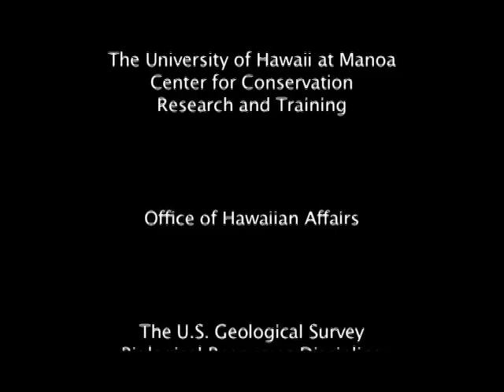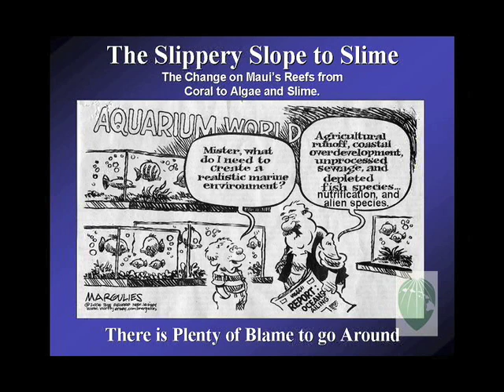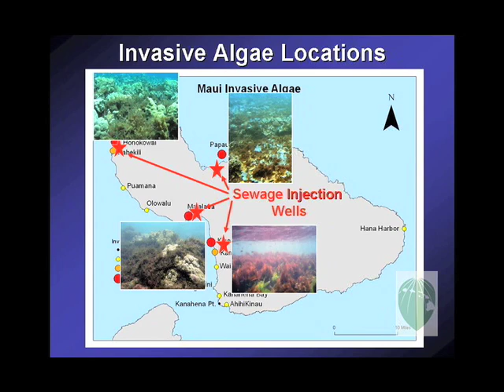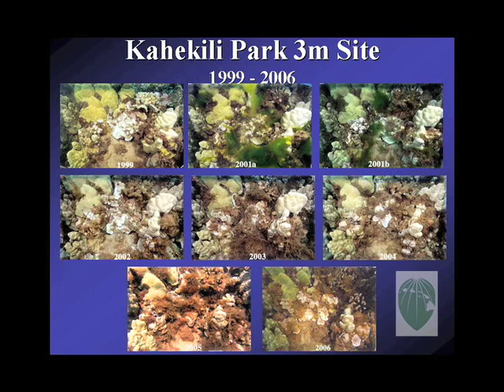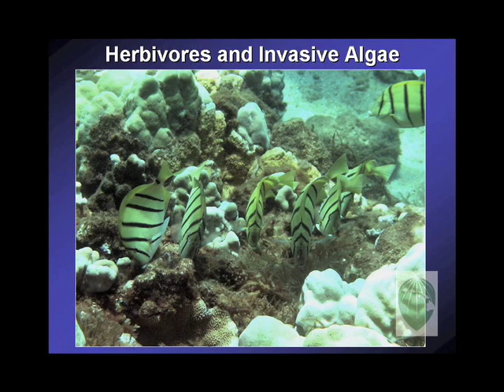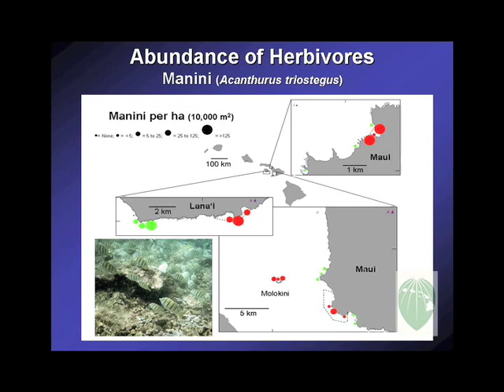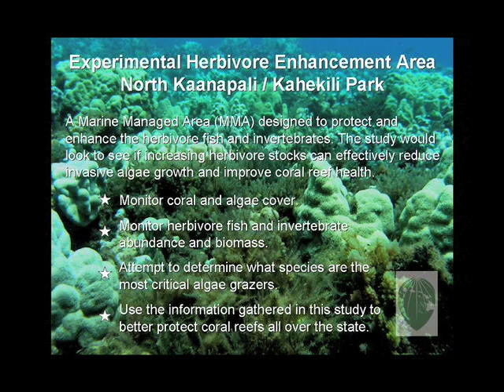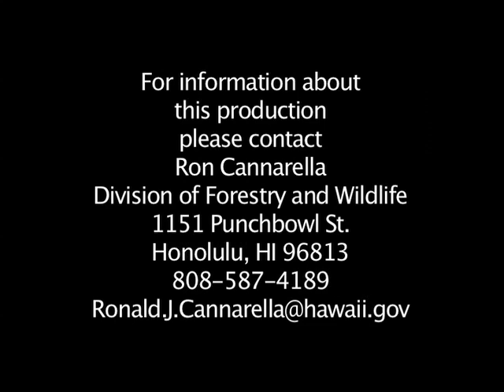The Decline of Maui’s Coral Reefs & Rise of Invasive Algae (Russel Sparks)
A presentation at the Hawai`i Conservation Conference by Russell Sparks (DLNR, Div. of Aquatic Resources, Wailuku, HI) on "The Decline of Maui’s Coral Reefs, the Rise of Invasive Algae, and the Need for Herbivore Management". The results of seven years of coral reef monitoring around Maui will be presented, with a description of some alarming trends in coral reef declines. Maui's reefs are experiencing increasing stresses from overuse, problems with coastal water quality, depleted fish species including reductions in important herbivores, and the rapid growth of invasive algae. These alarming declines are even more troubling when combined with available monitoring data from the early 1990s. These study sites suggest that many of Maui’s coral reefs are quickly sliding down the slippery slope to slime. The question is: What if anything can be done about it? An experimental marine managed area is being planned for the popular North Kā‘anapali coastline. This MMA will be designed to protect and enhance important herbivores, with rules established to protect key herbivore fishes and invertebrates from harvest, while continuing to allow harvest of other popular marine organisms. The intent will be to see if increased grazing pressure can help control the invasive algae Acanthophora spicifera, and lessen stresses on the corals.

Hawaii Conservation Alliance
Executive Producer: Ronald Cannarella